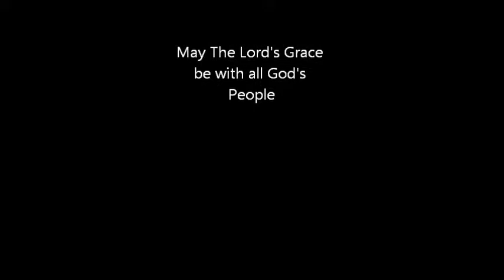Daily Devotion DAY #1 (John 3:16)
This is my first DEVLOG and I wanna share my knowledge with everyone and I believe that God called me to do this and share HIS words with you guys please enjoy and comment down some amazing songs and verses that you want to share with me thank you guys.

Hi guys so here's the song pls sing and praise and worship Him and say thank to the things he has done for you

"May the Lord's grace be with all God's people"